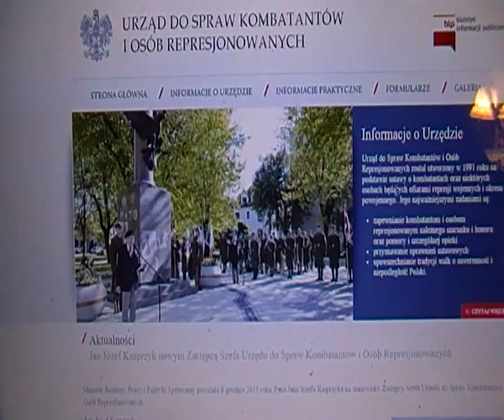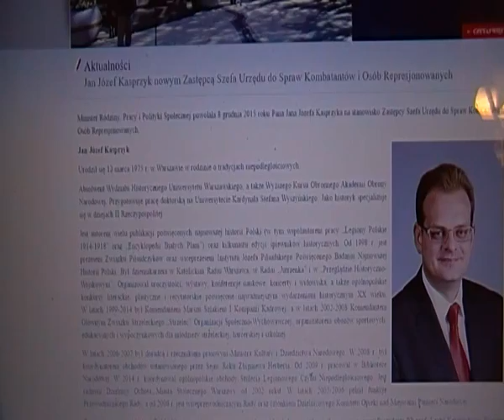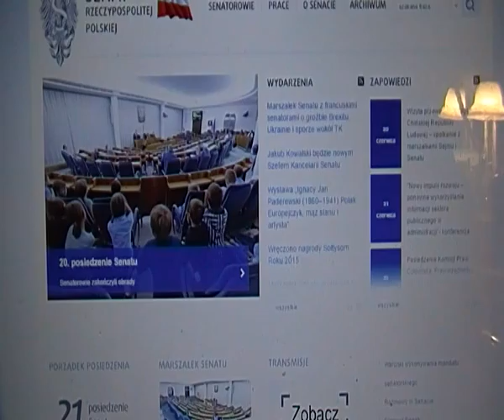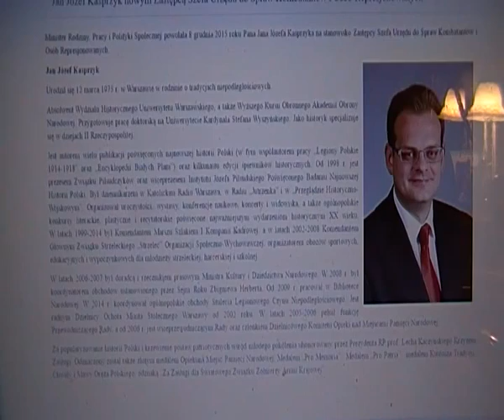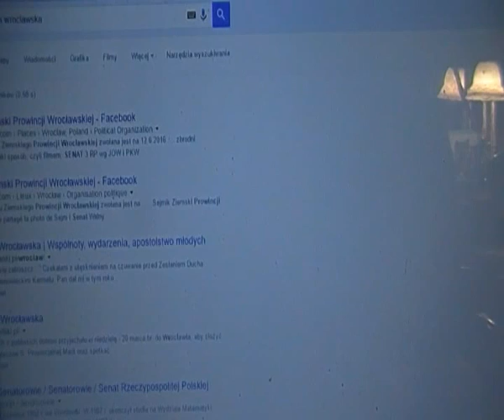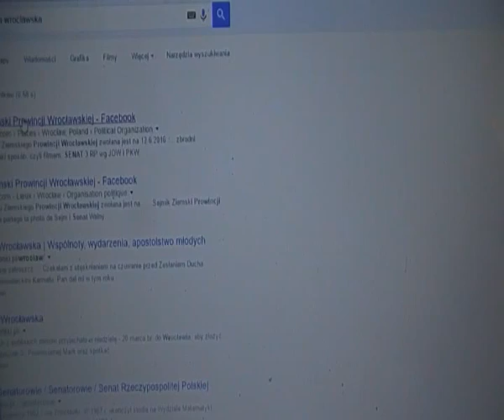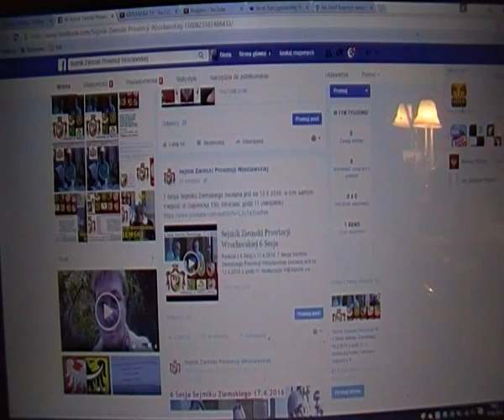WESOŁY RZECZNIK PRAW KOMBATANTA odzyskanej przez Polaków dla Polaków NIEPODLEGŁOŚCI w POLSCE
Trzeba samemu nacisnac link z filmem, niestety podlaczalismy juz tyle razy... i nic z tego. Decyzja samodzielna teraz widac przynajmniej wlasciwy obraz LEGISLATORA, czyli 4 stoły na sali senackiej, bo sejm oddał sprawy legislacji i obowiazku polskiego, jakim jest w drodze wyjatku emerytura godziwa dla weteranki walki o niepodległośc i opieka nad nia do senatu - minister Kasprzyk to wie !

KRTV przygotowała dla Państwa liste filmów p.t. LEGISLACJA, na ostatnim filmie widzicie, walke WETERANA z mloda osoba PIS o np. prawo do godziwej emerytury państwa Polskiego, KTÓRA ZAPGWARANTUJE WYPŁACALNOŚĆ.
Ja Beata Andrejas byłam w takiej sytuacji - wypełniłam kryteria wniosku o EMERYTURE WETERANKI POLSKIEJ NIEPODLEGŁOŚCI W DRODZE WYJATKU !!! 2013 roku wystapiłam do ZUS z adekwatnym wnioskiem. odwoływałam sie we wszystkich instancjach bezskutecznie - być moźe teraz pan minister KASPRZYK mi wreszcie pomoźe ?
KONSTYTUCJA z 1997, art. 19,  3 zmiany legislacyjne sa konieczne...
WSZYSTKIE PRAWA ZASTRZEZONE
autor producent filmu -MGR PRAWA BEATA ANDREJAS - WROCŁAW 2016/ POLSKA, JOW senacki nr 7, który bezczelnie od 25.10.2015 zajmuje B. Zdrojewska za kilkadziesiat tysiecy miesiecznie, oczywiscie PO, jak JOW 6- CAŁA PROWINCJA WROCŁAWSKA - Jarosław Obremski i 8 - Wrocław północ senator niby niezależny, ale jak co do czego to zaplecze PO...
.KROLEWSKA TV cytuje tutaj oficjalne strony PKW, ZA KTÓRE MILIARDY PŁACA zwykli Polacy, nie jacys niemieccy agenci w plastikach, czy inni obcy.
NIESTETY WIELE RAZY BEZ SKUTKU OSTRZEGAŁAM POLAKÓW przed manipulacjami niemieckimi - sprawy sa rozwojowe.